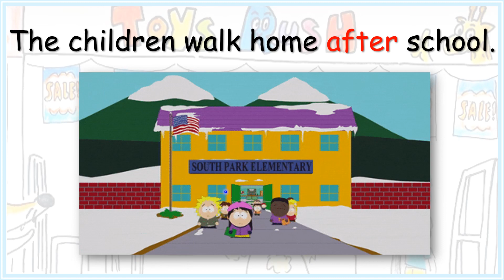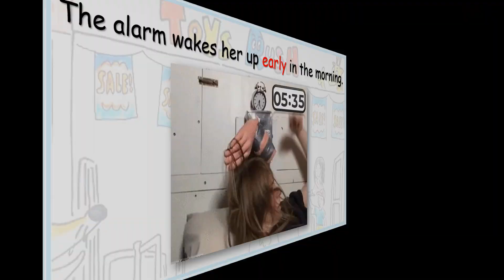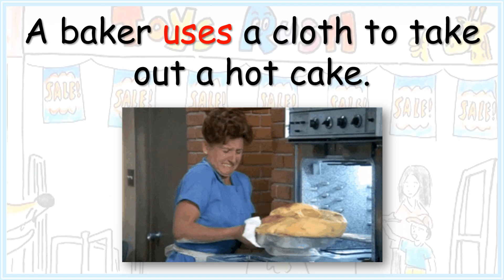Primary 3 Unit 1 (13) High Frequency Word Sentences - Rabbit's Shopping Trip